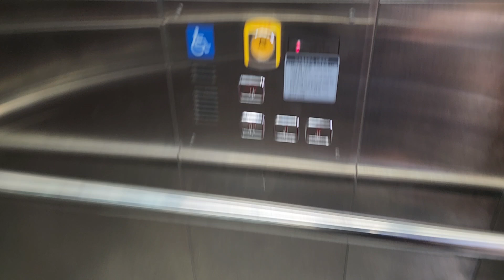서울특별시 광진구 아차산로 229 (화양동) 한림타워 나머지구간 3 새한엘리베이터 대차후 탑사기 (With 컴유코)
오르막에 승객탑승한점 양해바랍니다.

* 이 엘리베이터가 대차전 2004년식 티센크루프동양엘리베이터 MRL20모델이었으며, 여기는 지하철입구라 이용객이 많을 수 있으니 탑사시 주의하십시오.